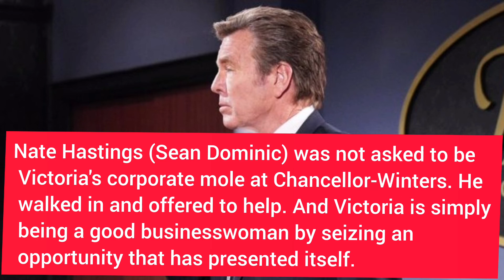Y&R Spoilers For September 20: Jack Gives Diane An ‘Ultimatum’